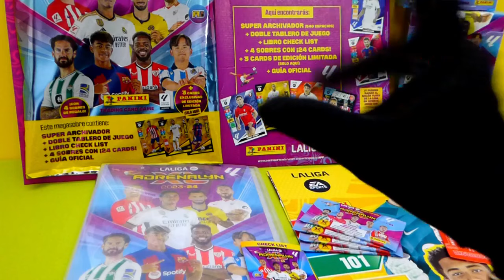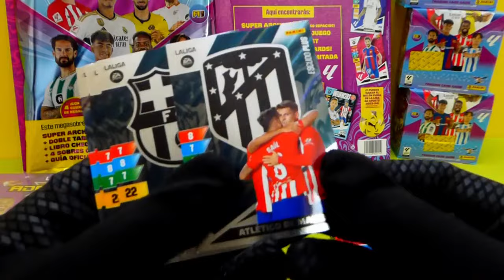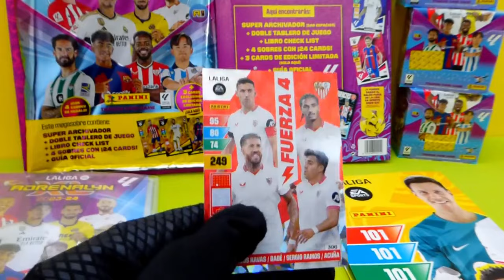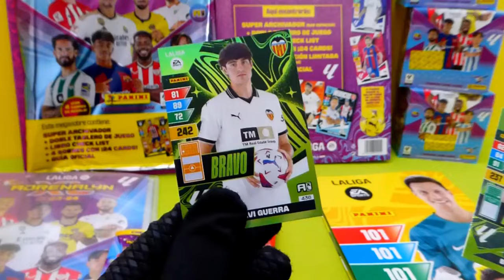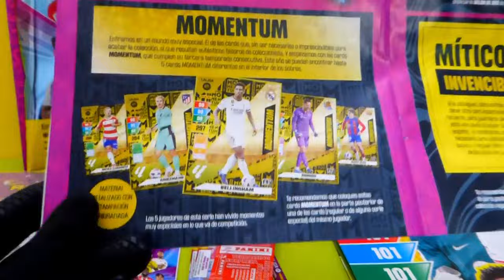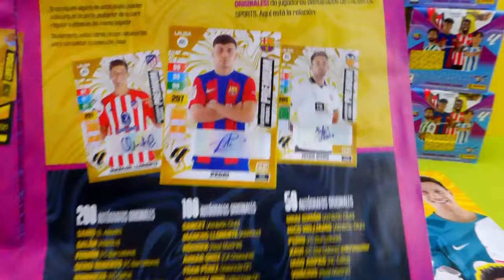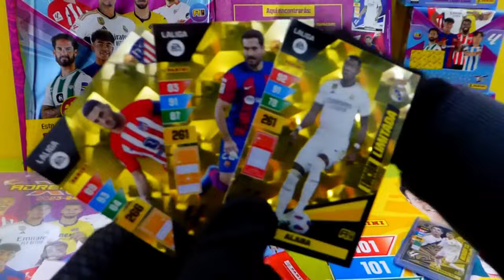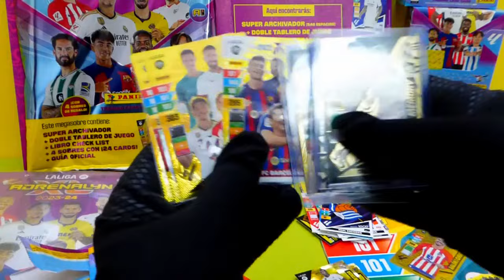2024 ADRENALYN XL Todo lo que necesitas saber PIPIRULIS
Adrenalyn XL 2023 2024 Colección de cartas Panini de la LIGA ESPAÑOLA DE FUTBOL PROFESIONAL
En este video podras ver como es la coleccion y las cartas mas importantes, tales como Fuerza 4, Energy, Bravo, Influencers, Super Crack, Momentum, Balones de oro, LAS NUEVAS MEMORY Ronaldo MEMORY Messi, MEMORY Joaquin y mucha mas informacion y cartas de esta temporada 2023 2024 Panini ADRENALYN XL
Espero tu comentario